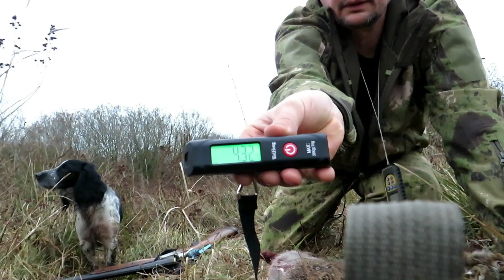Охота на зайца в ДОЖДЬ!ПОДРАНОК уходит в кусты но БРИК ведёт меня!ПЕРВЫЙ РАЗ!!1 выход-1 заяц.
Охота на зайца.НЕ ОСТАВИТЬ ПОДРАНКА!С Бриком не оставим)             1 выход-1 заяц.